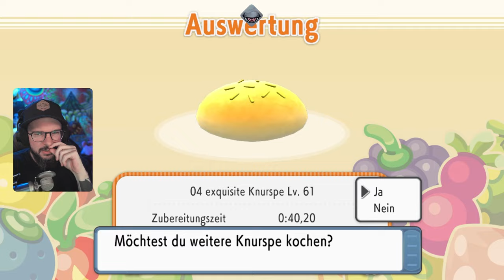Knursp & Wettbewerb für 100% HOME | 26.07.2024